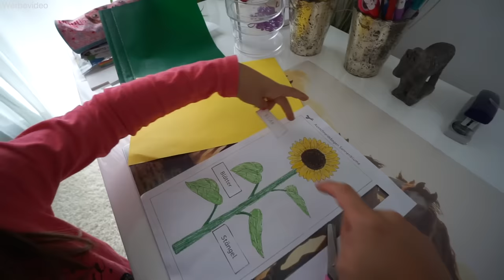1. Tag im Kindergarten 🥰 Elisas Eingewöhnung! Neue Küchenmaschine zum Backen! VLOG | Mamiseelen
Ich nehme euch mit in unserem Familienleben! Es ist Elisas 1. Tag im Kindergarten und wir freuen uns auf die Eingewöhnung! Außerdem kaufe ich mir eine neue Küchenmaschine :D Viel Spaß beim VLOG!

Meine Küche:
*Chili Paste
*Fire Noodles
*Holzbesteck Gabel

Oft von euch nachgefragt:
*Yoga Matte

Impressum:
Nancy Barop

Inhaltlich Verantwortliche gem. §55II RStV:
Nancy Barop

xoxo Nancy